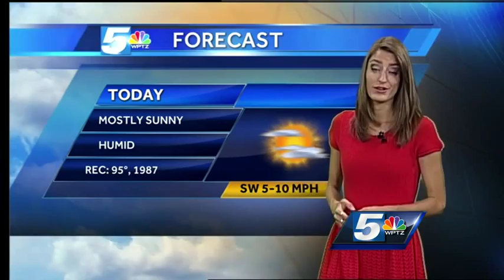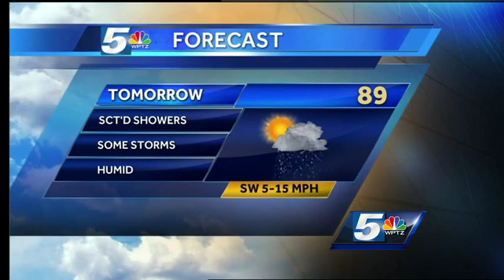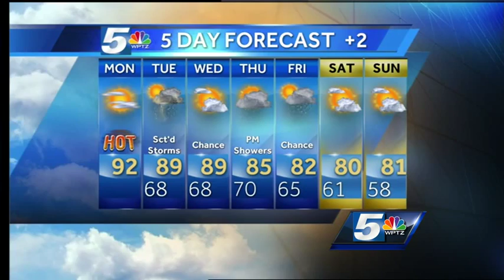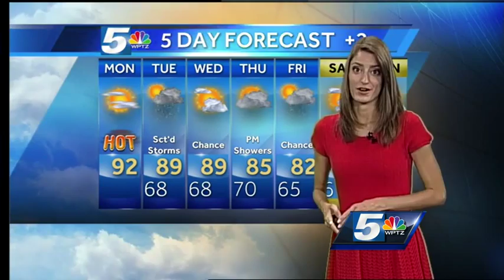Very hot to start the work week